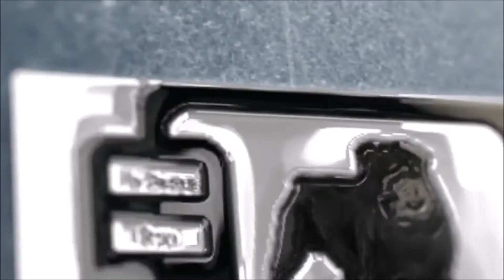Dragon Ball Z Tenkaichi Tag Team Part 12 Secret Ending 2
Outro: Clean Bounce by hdez.elian